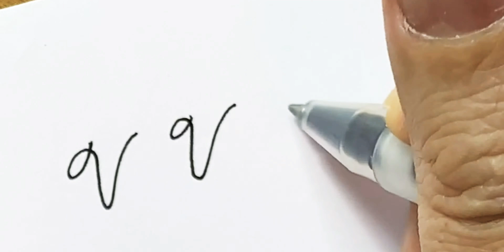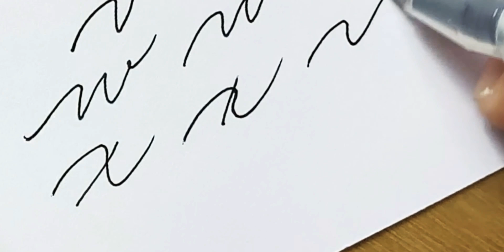영어 필기체 빨리 쓰는 방법 V W X Y Z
사용한 볼펜